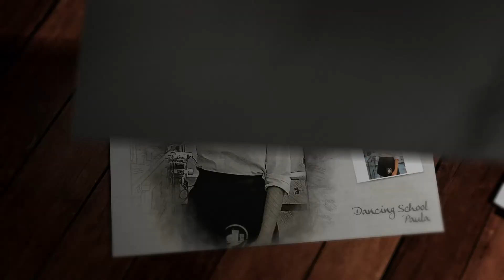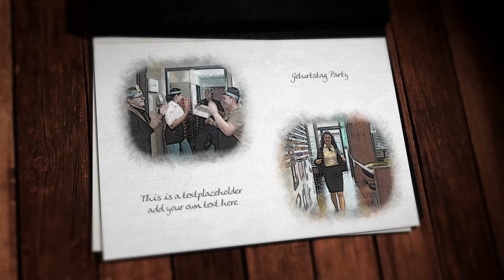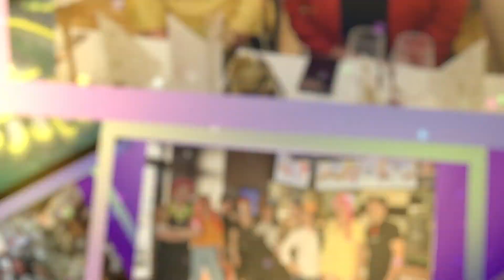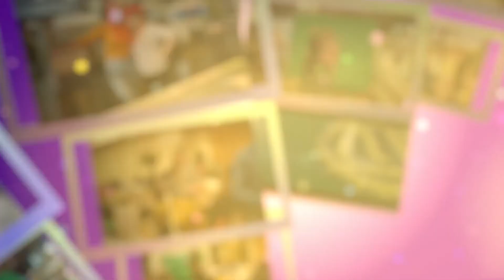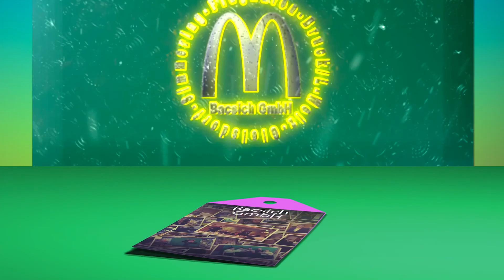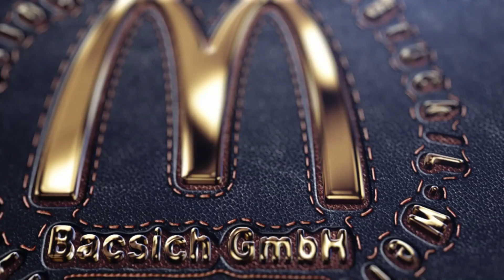Jahresrückblick 2020 McDonald's Gleisdorf (Bacsich GmbH)